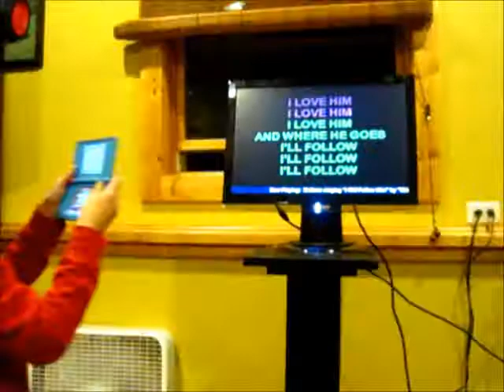Mom and Shaun sing "I Will Follow Him" at his wedding 10.09.11